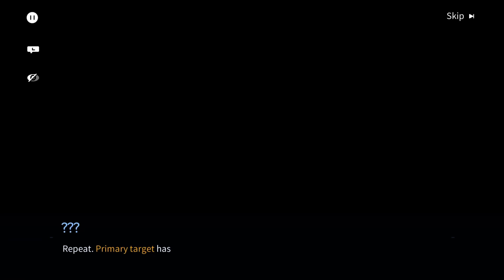[Snowbreak: Containment Zone] Preview Story Before Update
It looks like the story will be even more tense

Support me through saweria and trakteer here!